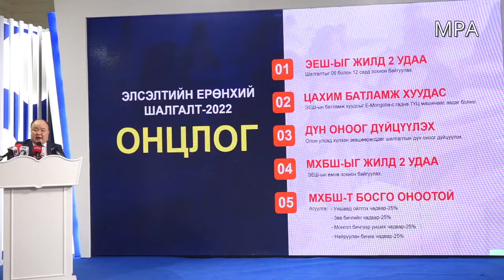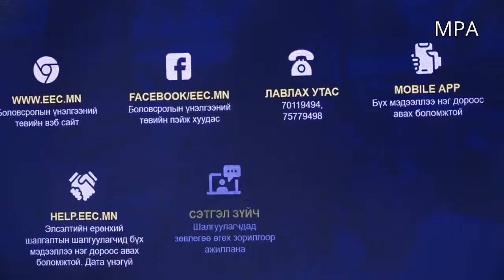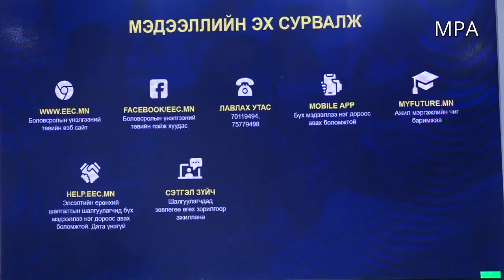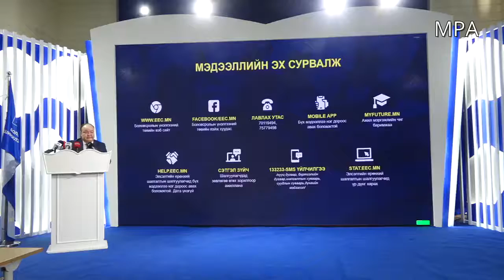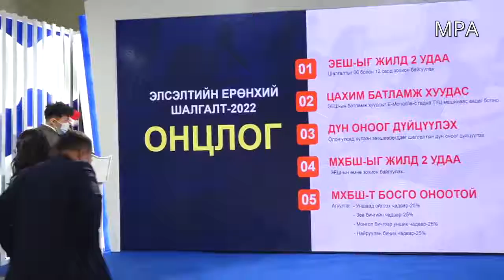Л.Ганбат: ЭЕШ-ыг жилд хоёр удаа авдаг болохоор өөрчлөлт оруулж байгаа